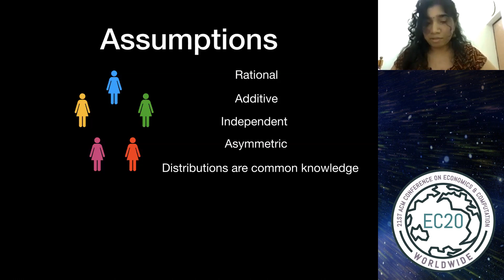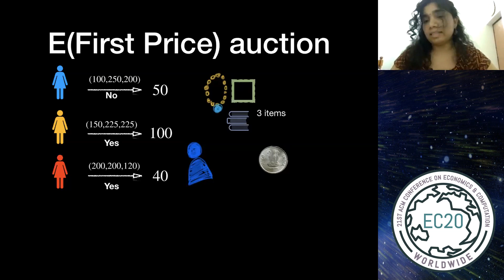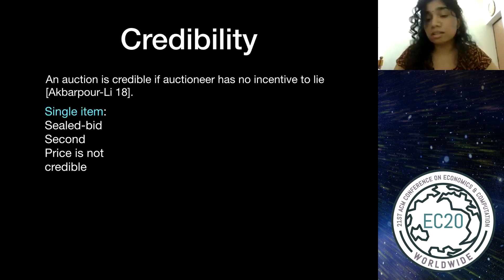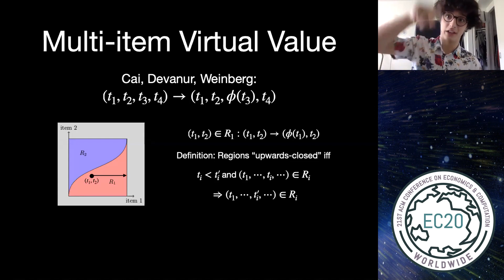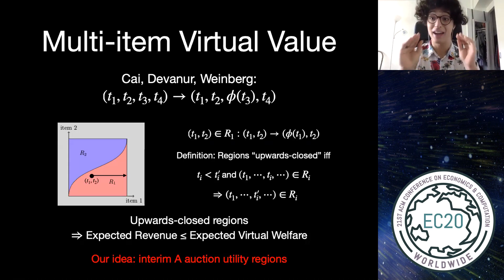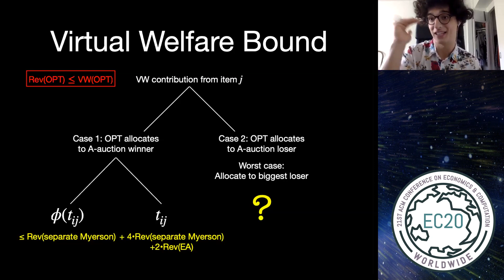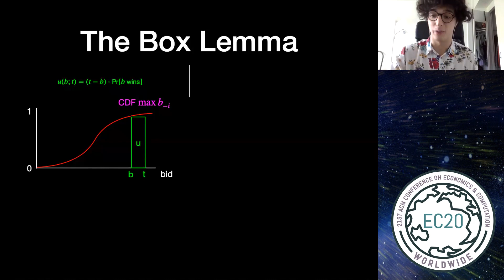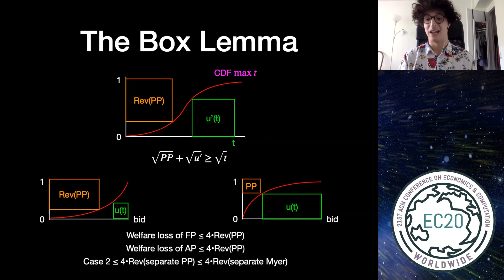EC'20: Simple, Credible, and Approximately-Optimal Auctions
Paper presentation at the 21st ACM Conference on Economics and Computation (EC'20), Virtual Conference, July 16, 2020:

Title: Simple, Credible, and Approximately-Optimal Auctions
Authors: Constantinos Daskalakis, Maxwell Fishelson, Brendan Lucier, Vasilis Syrgkanis, Santhoshini Velusamy
Speakers: Maxwell Fishelson, Santhoshini Velusamy
Session: 7c: Optimal Auctions